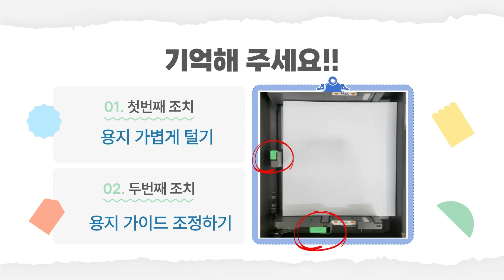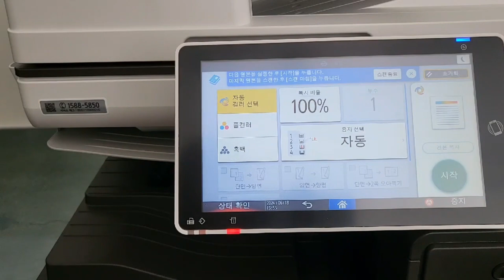D462_화상 틀어짐 트레이 조치 방법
영상에는 자막이 포함되어 있습니다. 자막을 보시려면 ‘자막’ 아이콘을 클릭해주세요.